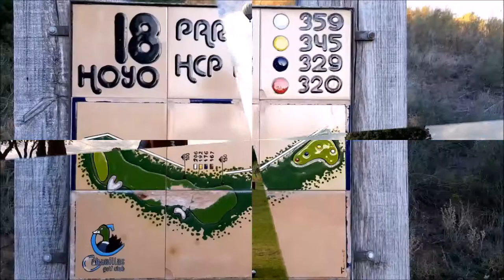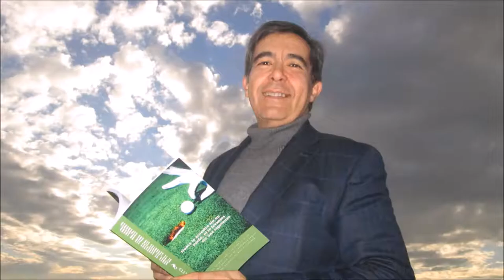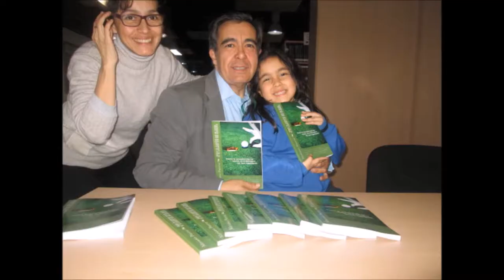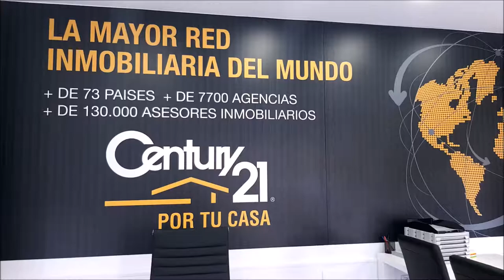SPORTS & GOLF 115 AGUSTIN PIZÁ DIRECTOR Piza Golf Design y Mariano Puerta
Programa SSPORTS & GOLF 115 AGUSTIN PIZÁ DIRECTOR Piza Golf Design  junto a Mariano Puerta Director de COaching Golf Radio y TV . Un programa de  @CoachPuerta